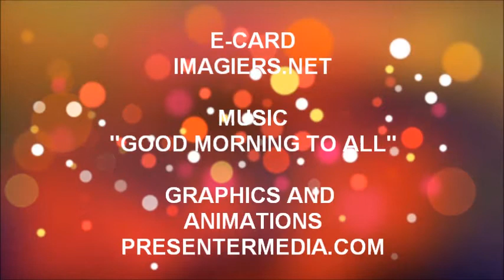JOYEUX ANNIVERSAIRE FLAVIO !